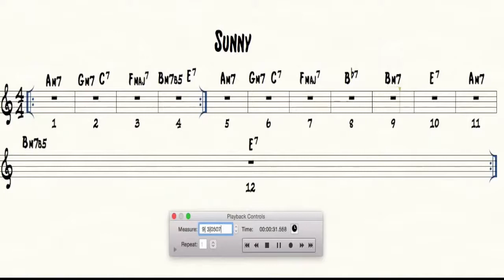Sunny Backing Track Jazz 🎷 A minor with Chords ( Greg Howe Bobby Hebb )♩ ♪ ♫ ♬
Sunny Greg Howe Jazz Standard Backing Track with Sheet Music Chord Changes Progression
190 BPM with Swing

Many or all of the products featured here are from our partners who compensate me. This may influence which products I write about and where and how the product appears on a page. However, this does not influence my evaluations. My opinion is my own.

If you are interested in what gear I use and reviews of my equipment (I am compensated if you purchase using these links, which really helps out the channel. Thanks!):

Audio Interfaces
-Focusrite 18i8
-Focusrite Octopre
-iRig Pro Duo
-iRig2
-Helix Line 6

MIDI:
-Presonus Faderport 16
-Yamaha YPT-340 Digital Keyboard
-Korg NanoKontrol2
-Korg NanoPad2

-Fujifilm X-T4 with battery grip 16-80mm Zoom lens
-Godox RGB tube light
-Neewer 660 Pro RGB Colored Studio lights

Rack:
-Art Pro VLA II Two Channel Vactrol-based Compressor
-Cloudlifter CL-4 (Applies phantom power to dynamic microphones safely to add volume)

-Behinger Feedback Destoryer FBQ2496

Microphones:
-Shure Sm7
-Shure Sm58
-Shure Sm57
-Beyerdynamic M 201 TG

Speakers:
-Kali LP6 Studio Monitors
-Alesis M1 Active 320 Studio Monitors
-Behringer Europort PA
-Fender Passport 300 Pro PA
-Nady PEM-04 In Ear Monitors

I figure I’ll list my gear so that I get a little search engine help, and also you can see what gear I like/bought.
Least favorite piece of gear - Behinger Feedback Destoryer FBQ2496 (Doesn’t work well and the UI is very poorly designed).
Favorite gear - Helix or Fujifilm XT4 (These two pieces of gear I relentlessly refine and study, because they are powerful tools.)
Favorite Mic - Beyerdynamic M 201 TG (My favorite because it is uncommon, seems halfway between a dynamic and a condenser mic as far as how sparkly the highs are. I imagine it rejects feedback well since it is hypercardioid polar pattern.)